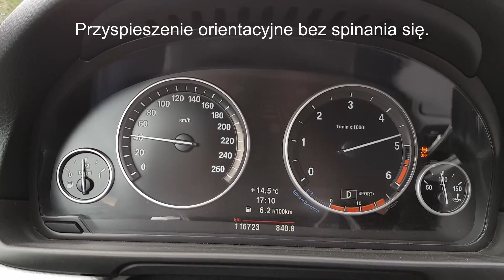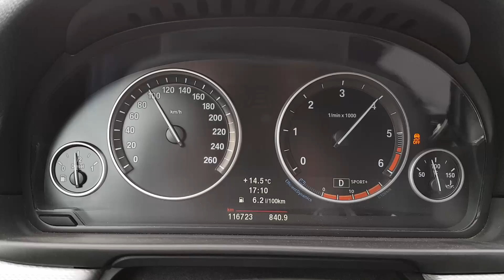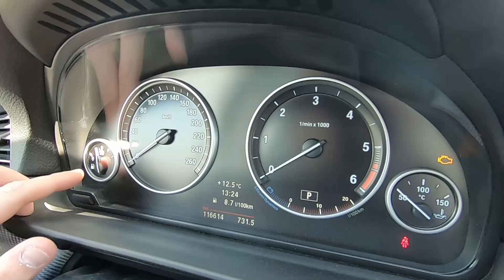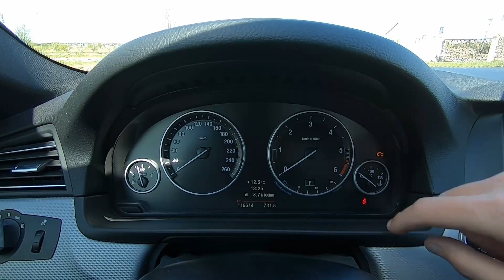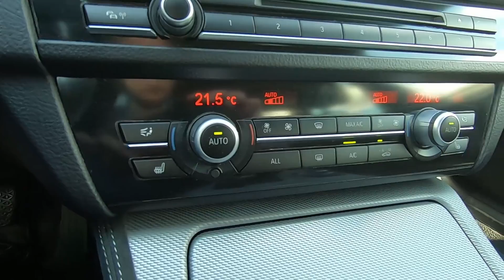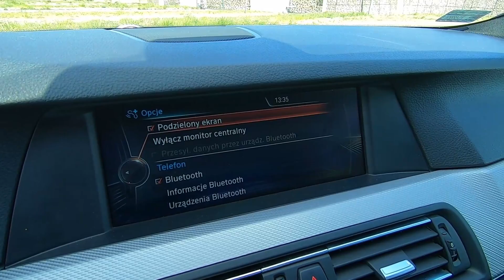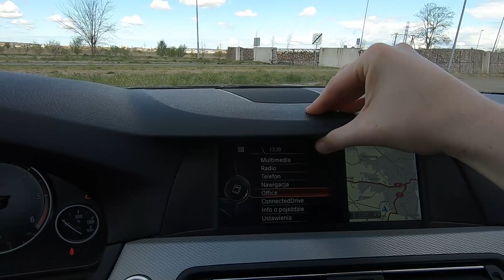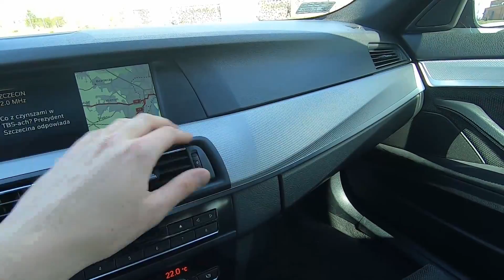2012 BMW 525dX F10 - Lubicie bawarskie klimaty?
2012 BMW 525dX F10 (X-drive, automat)

Osobiście zdecydowałem się na Audi A6, jednak podczas poszukiwań samochodu BMW F10 bardzo chodziło mi po głowie. Dziś limuzyna, którą jazda to czysta przyjemność. Segment E po bawarsku.

0:00 Wstęp
0:52 Prezentacja samochodu z muzyką
1:30 Produkcja
1:52 Design, wygląd zewnętrzny
2:40 Wnętrze, pozycja za kierownicą, środek
4:07 Silnik, parametry, osiągi
4:56 Przyspieszenie
5:07 Eksploatacja, usterki
6:38 Pokazanie samochodu z bliska, materiały, detale
24:21 Jazda próbna, wrażenia z jazdy
27:47 Zużycie paliwa, spalanie
28:07 Podsumowanie

2.0 Biturbo Diesel | 218 KM | 450 Nm | 234 kmh | 7.0 sec - 100 km/h